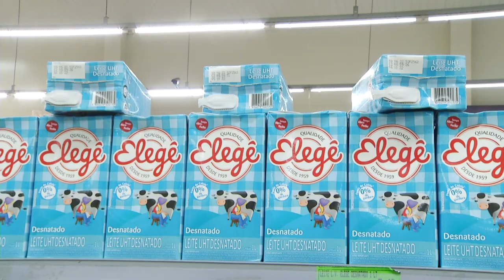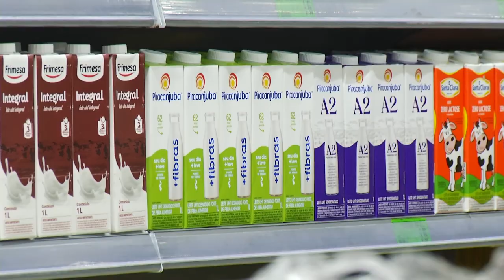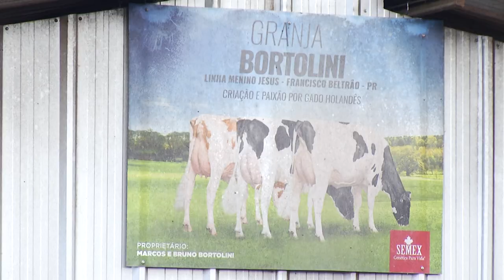Preço do Leite cai 17%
Economia: O valor é atraente nas gôndolas, mas preocupante nas propriedades.